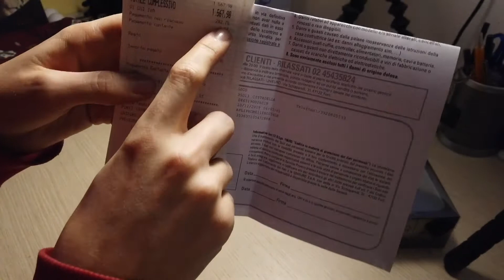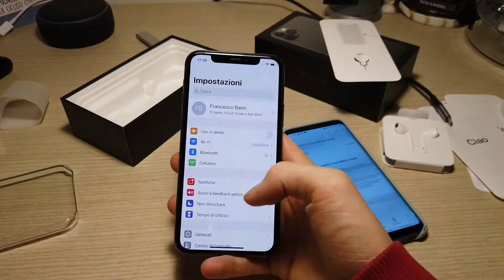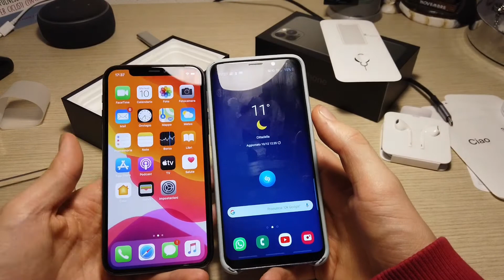L’IPHONE PIÙ COSTOSO DI SEMPRE - unboxing e test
Oggi mega unboxing del nuovo iPhone 11 PRO (il mio primo iPhone)

》》LINK《《
Powerbank: